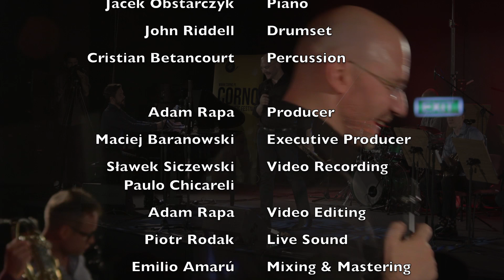Armando's Rhumba - Adam Rapa and CORNO Brass Ensemble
Armando’s Rhumba Fantasía is a very heartfelt homage to one of my greatest heroes, Chick Corea.

About the ensemble:

A whole-hearted “THANK YOU!” to the CORNO Brass Music Festival in Poland for the opportunity to perform this music with an ensemble of such high-caliber musicians.  And “THANK YOU!” to all the amazing musicians whose skills brought this piece to life in a way that’s so deeply rewarding!

Knowing I’ll have the pleasure to perform with them every year provides a great opportunity to create programs that are quite daring and artistically rewarding for this instrumentation, which I approach as a hybrid between an orchestral brass section and a big band.

Being at the CORNO Festival in Zielona Góra is always one of my favorite times of the year.  I highly recommend you come to the festival and see us live!

About the piece:

When Chick Corea died last year (2021), I revisited his enormous discography and found so many gems that I’d previously missed.  During that deep dive, I became inspired to work with some of his music, both to study it more deeply, and also to engage in a musical conversation that I hope he would have also enjoyed.

One song that definitely spoke to me was Armando’s Rhumba.  I’d been familiar with the original version from his 1976 album, “My Spanish Heart” since I was a child, but I’d missed a lot of the other versions he’d recorded over the next 40+ years in all sorts of contexts; whether solo piano, in duo or with other ensemble types.

I found myself transcribing moments from at least 7 different versions - variations on the melody, individual phrases or longer sections of improvisation, bass lines, reharmonizations - whatever really stood out to me as something to reference while making an arrangement.

From all of this foraging came what’s essentially a mini-concerto (with improvisation) for trumpet, with lots of space for a pianist, and plenty of fun material for a large ensemble to sink their teeth into as well.  While my personal touch is pretty evident throughout the arrangement, this is mostly a faithful collage of Chick’s brilliant improvisations.

Armando’s Rhumba is a theme that he clearly cared about a lot.  It was an homage to his father, Armando, who happened to be a trumpet player and band leader in Boston.  Being from Boston myself makes Chick not only a hero of mine, but a hometown hero as well.  He was nearly the same age as my own Dad; they grew up in neighboring towns; both of southern Italian descent.  Chick was even a trumpet/bugle soloist in a drum & bugle corps during his childhood — just like me!

Of course, while all of these similarities are a delightful coincidence, it’s Chick’s music and his incredible generosity as a person and an educator that captured my utmost respect and adoration.

Thus I’ve put a great deal of care into this piece, in loving tribute to one of the most influential Jazz musicians of all time.

More about the structure of the piece:

In the original version, Chick established a 3-way conversation between himself, Stanley Clarke on bass, and Jean-Luc Ponty on violin.  I wanted to keep that 3-way conversational element going by sharing the focus between myself, a pianist and the large ensemble.  While the arrangement takes many twists and turns, it’s also grounded and focused by this structural similarity to the original.

Fans of Chick who are familiar with his original version, which has long been a Jazz standard, will find plenty of Easter eggs to enjoy throughout.  Among my favorites are moments where I’ve taken some of his improvisations from the original and repurposed them for the ensemble, ensuring that his voice is ever-present.

In the middle of the piece is a longer section of trumpet solo.  Rather than improvising in this particular part, I chose to write something of a Jazz etude for other trumpet players to enjoy working on as well.  Here I’m basically offering a response to a solo that Chick played in his duo recording with Gary Burton.  While referencing the general shape and some important checkpoints in his solo, I’ve also made it my own by saying, “Yes, and you could also go this way.”  The result is a page of phrases that are as fun as they are challenging.

Anyone familiar with Chick’s solo piano versions on YouTube will also recognize a lot of material that I’ve used for the ensemble.  In these solo versions, he had the freedom to go anywhere and allow his adventurous spirit to run wild on amazing new adventures.  It was especially fun to transcribe and orchestrate these sections, which bring even deeper storytelling and added drama to the piece.

I hope you enjoy listening to this as much as I enjoyed making and performing it!

Adam Rapa